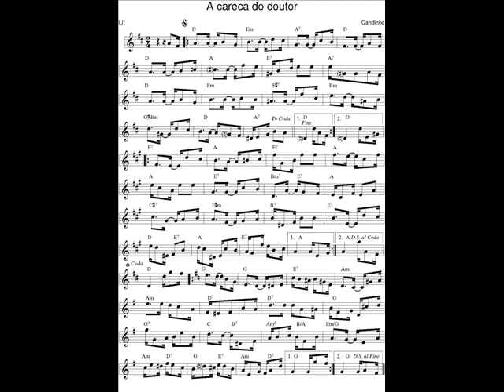DOCE DE CHORO : A careca do doutor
DOCE DE CHORO : A careca do doutor - Candinho (Cândido Pereira da Silva)
03 Déc. 2018 : Je déchiffre tous les jours en exercice un nouveau Chorinho avec mon saxophone en Ut* et je l'enregistre (photo sonore) en version courte (phrases A-B-C-A).